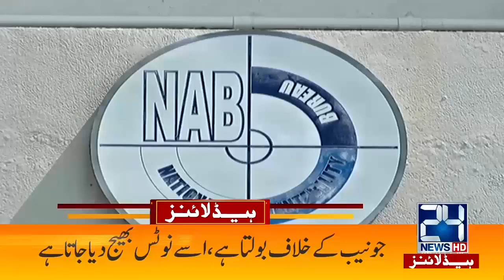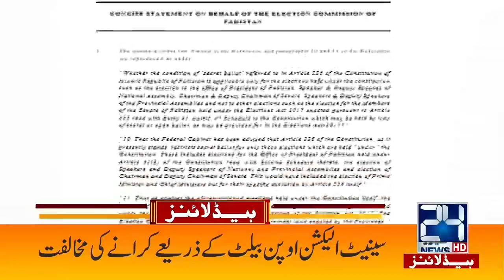2am News Headlines | 17 Jan 2021 | 24 News HD